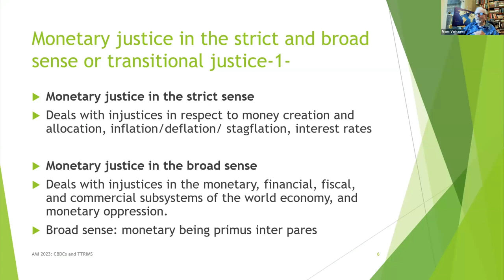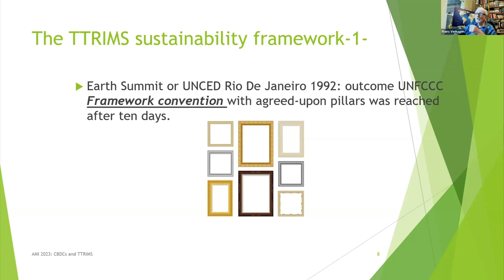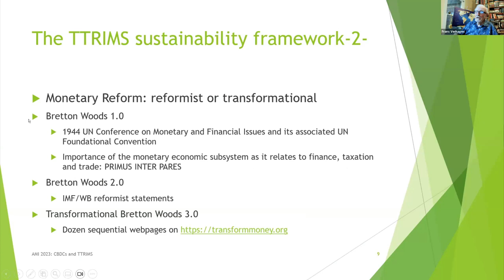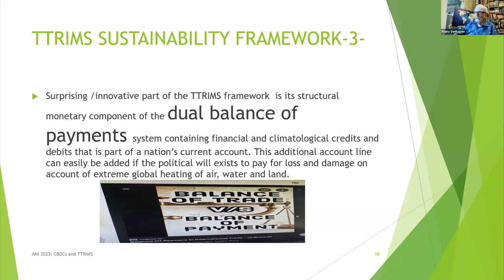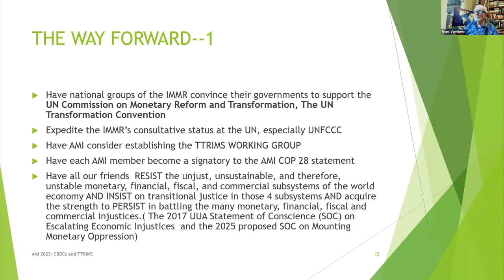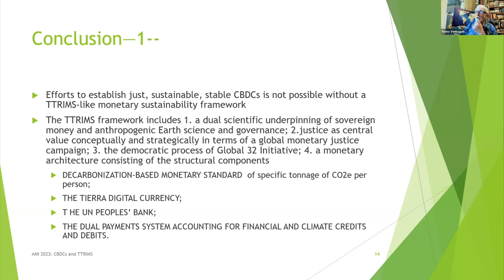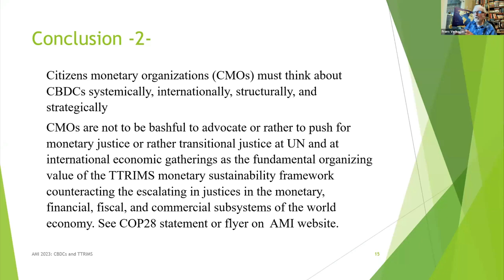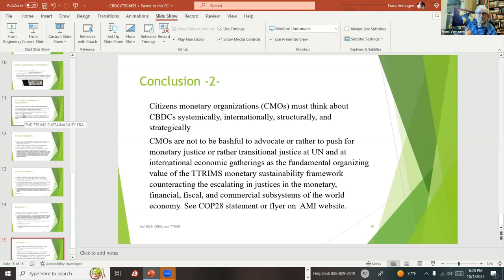Frans Verhagen - CBDC: A road to nowhere without a transformational Bretton Woods 3.0.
In this presentation, "CBDC: A road to nowhere without a transformational Bretton Woods 3.0," Frans Verhagaen, a sustainability sociologist, advocates for monetary transformation using the TRIMS framework. Frans argues that effective Central Bank Digital Currencies (CBDCs) require TRIMS to tackle the climate crisis through monetary means. Frans references his book, The Tierra Solution, to highlight the historical importance of the Bretton Woods Agreements and their collapse in shaping the present international monetary system. Today, we need citizen engagement and international collaboration to reach a transformative global economic approach, addressing monetary, financial, fiscal, and commercial systemic injustices.